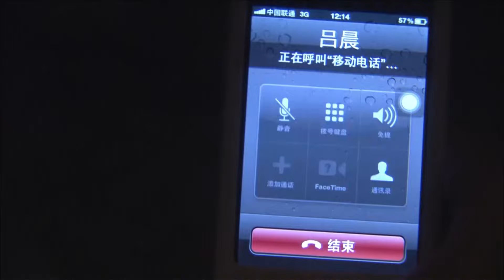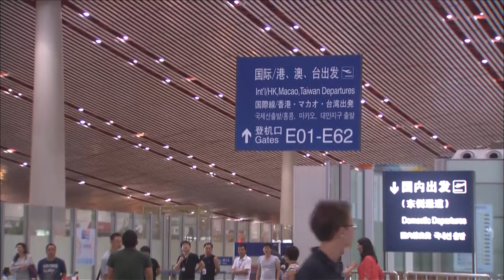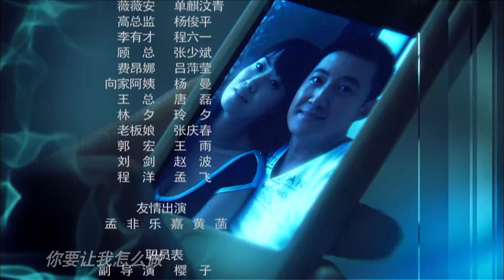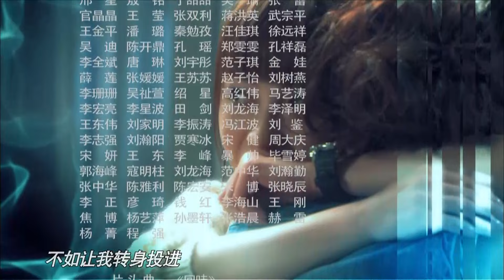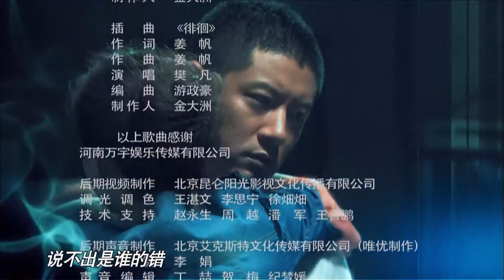玫瑰爱情故事13丨 人们爱的是一些人，与之结婚的又是另外一些人#高露 张檬 任重 王阳 神仙姐姐 陈晓 【ENG SUB】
★类型：都市情感
★主演：